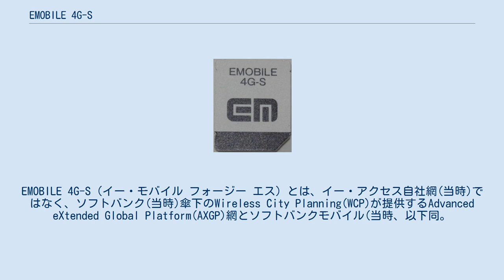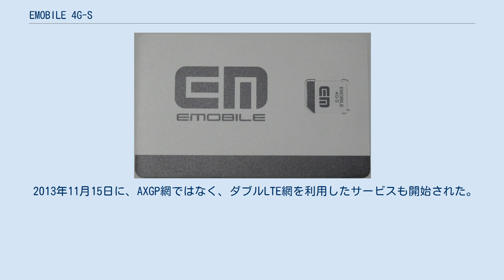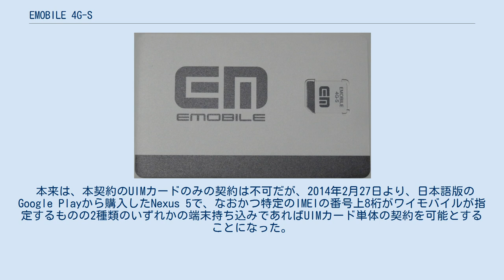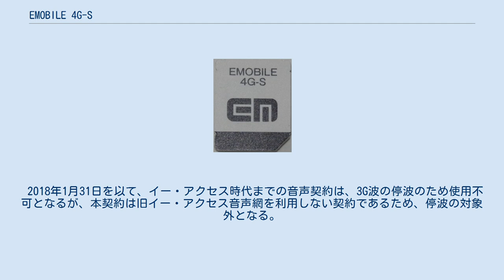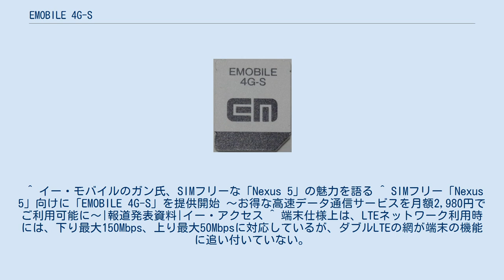EMOBILE 4G-S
携帯電話_(イー・モバイル)
EMOBILE 4G-S（イー・モバイル フォージー エス）とは、イー・アクセス自社網(当時)ではなく、ソフトバンク(当時)傘下のWireless City Planning(WCP)が提供するAdvanced eXtended Global Platform(AXGP)網とソフトバンクモバイル(当時、以下同。
略称は、ソフトバンク株式会社となった現在もSBM)のULTRA SPEED網、ないしは、ソフトバンクモバイル(SBM)のULTRA SPEED網とダブルLTE網(ダブルLTEの1800MHz帯域は自社網)のいずれかを利用した、MVNOによるスマートフォン向け通信サービスである。
 なお、Y!mobileブランドでは、この名称は利用されておらず、新たな名称も用いられていない。
 2013年8月20日に開始された、WCP社およびSBMの2社のMVNOとして、イー・モバイルブランドで提供されるスマートフォン向けサービス。
自社の3G網を一切使用しない事から、従来の利用者については、使い勝手が大きく異なるため、注意が必要（機種によっては自社のLTE網も使用できない物があり、その場合SoftBank網のみの利用なのでエリアが全く異なる。また、EMモバイルブロードバンドは使えない。通信量に制限が有る）。
毎月の利用料金については、ソフトバンクモバイル（現・ソフトバンク）が受託する形となるため、ソフトバンクモバイルから請求される。
 また、EMOBILE 4G-S以外のイー・モバイルブランド契約者が本契約に切り替える場合は、解約・新規とほぼ同様の扱いとなり、従来のイー・モバイルブランドでの利用期間はリセットされ、FMCサービスと併用していた場合は、当然にADSLやフレッツ光契約も解除となる。
ただし、従来のイー・モバイルブランドの音声契約（EMOBILE LTEデータ契約を含む）からの変更の場合はMNPにて同番移行が可能である。
この場合のMNP転出手数料はかからない。
逆に、EMOBILE 4G-S以外のイー・モバイルブランドの契約に切り替える場合は、MNP転出手数料がかかる。
 電話番号は、総務省がワイモバイルに割り当てたものではなく、ソフトバンクモバイルに割り当てたもの（契約地域に関わらず、ソフトバンクモバイルの関東・甲信越エリア（旧ジェイフォン東京の営業地域）用に確保されている番号）が附番される。
 2013年11月15日に、AXGP網ではなく、ダブルLTE網を利用したサービスも開始された。
ダブルLTE網を利用したサービスは、当然ながら一部自社網であるが、ソフトバンクモバイルのMVNO扱いという複雑な形となる（TCA上は、ソフトバンクモバイル契約にカウントされる。またSIMにはEMOBILEのロゴは有るもののHPLMNがSoftBankであるので、Band3接続時もSoftBank網として接続する。そのため画面表示は常にSoftBank。手動選択でEMOBILEを選択してもアタッチ出来ない。対して純粋なワイモバイル端末であるGL07S用SIMをNexus 5に挿すと表示はEMOBILEとなる）。
なお、Y!mobileブランドのスマホプランに切り変えず、EMOBILE 4G-Sの契約のままであっても、何らかの理由により、USIMカードをY!mobileブランドのものに交換した場合は、利用しているネットワークは同一ながら、Y!mobileの表示がなされる。
 本契約用のUIMカードは、他のSIMフリー端末に差しても機能しないと発表されているが、実情は定かでない。
 本来は、本契約のUIMカードのみの契約は不可だが、2014年2月27日より、日本語版のGoogle Playから購入したNexus 5で、なおかつ特定のIMEIの番号上8桁がワイモバイルが指定するものの2種類のいずれかの端末持ち込みであればUIMカード単体の契約を可能とすることになった。
その後、ワイモバイル移行後の2014年9月1日より、後継の「電話サービス(タイプ1)」にて、使用する端末に関わらずUIMカードのみの契約が可能となった。
 本契約の場合、ソフトバンクグループとなる、ソフトバンクモバイル・ウィルコムの3G番号からのMNPとそうではないNTTドコモ(同社MVNOを含む)とKDDI、沖縄セルラー電話からのMNPとでは優遇施策に著しい差をつけている（他社MNPとまっさらな新規とでの差よりも大きくなっている）。
 2014年8月以降は、ワイモ...